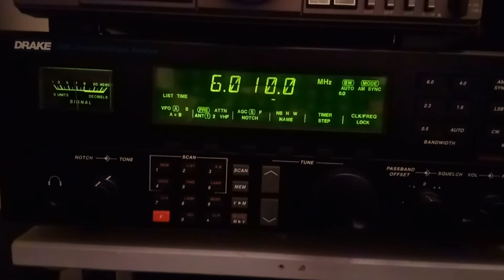Vatican Radio Africa Service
Vatican Radio on my Drake R8B with Boni Whip active antenna.